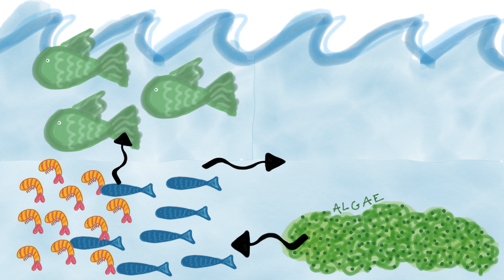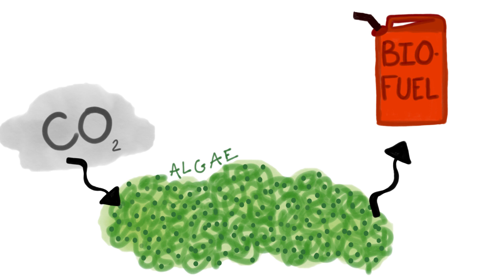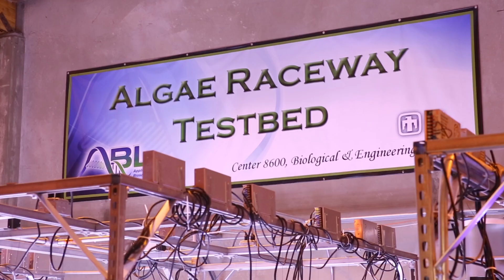What Can Algae Do For Us?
Come along with Maren as we ask three scientists to explain what algae is and why it's interesting to scientists and the world. Deep dive into LLNL's work on biofuels and carbon capture!

Rhona Stuart's work is partially supported by theD OE EERE’s Bioenergy Technology Office. Carbon capture/algae utilization work is funded by DOE Fossil Energy work proposal FEW0223. Support for Ryan Davis's work was provided by US Department of Energy BioEnergy Technologies Office under agreement 26336.